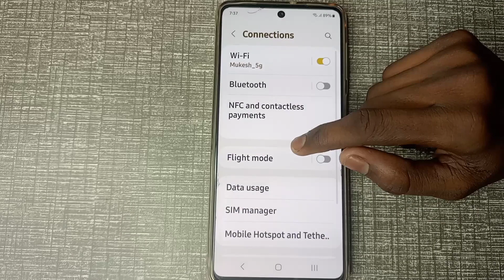how to forget wifi in samsung galaxy f22 mobile